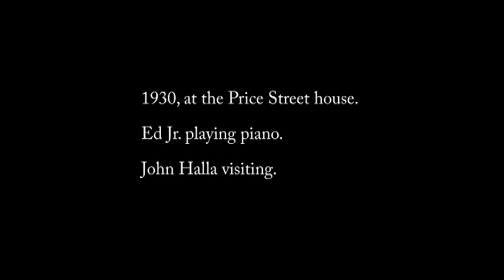Clip 4 Ed at piano, John Halla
Ed Jr. plays the piano while holding a conversation, and John Halla smokes a cigar while holding a conversation. Both of these clips are at Price Street. Notice that both are wearing jacket and tie. That's what middle-class men did when they were visiting or being visited.

Ed's home piano was a Steinway grand, and considering its size I'm supposing that he bought it when they bought the new house. A quick search tells me that a new Steinway today costs somewhere north of $70,000, depending on the model. After the Zimmers died the piano went to Enid, who didn't play it much. She asked me if I wanted it, but I told her she should give it to the professional, which is why Dan Pyle now has it. Ed could improvise (hear music in his head and play it) and hold a conversation at the same time. He was 37 or 38 in this clip.

Grace's brother John, about 33, was the Marine. I don't know what his rank would have been in 1930.